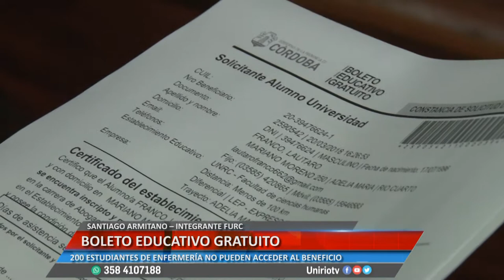BOLETO EDUCATIVO GRATUITO - SANTIAGO ARMITANO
200 ESTUDIANTES DE ENFERMERÍA NO PUEDEN ACCEDER AL BENEFICIO
Facebook.com/uniriotv
Twitter.com/uniriotv